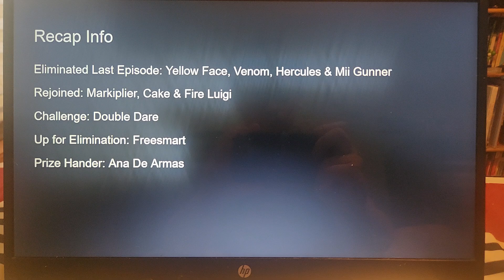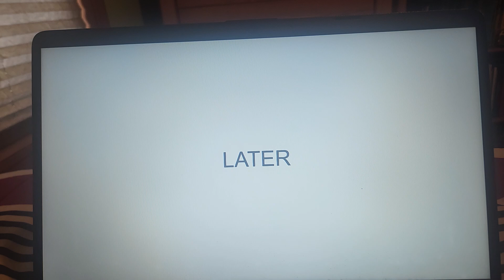Character Elimination: Brawl 24 Drawing without Reference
Voting Ends ?